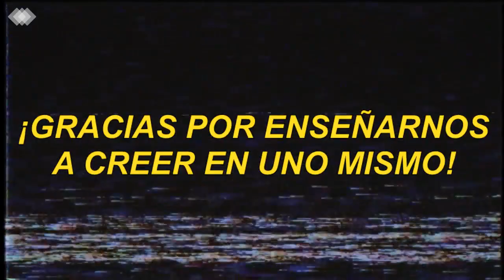EL DIRECTOR DE GOD OF WAR 4 LLORA EN VIVO - CORY BARLOG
A todos nos han emocionado las críticas que ha recibido God of War y no somos los únicos, Cory Barlog ha publicado un emotivo vídeo en su canal de Youtube en donde se puede ver su reacción al leer las primeras reacciones de los medios especializados de su más reciente producción: God of War.

La emoción pudo más con Barlog y no pudo evitar llorar al ver que el título había obtenido una puntuación de 94 puntos en Metacritic (la cual subió más tarde a 95). Hasta la fecha la crítica ha posicionado la nueva entrega de Kratos como uno de los mejores de la saga, convirtiéndose también como uno de los títulos exclusivos de PS4 con mayor puntuación.

Barlog dedicó este gran éxito a su hijo pequeño, el cual le fue de gran inspiración para plantear el regreso de Kratos.  El director ha querido dar el ejemplo con el vídeo de que no pasa nada por demostrar a los demás que estar triste, por llorar o emocionarse.

Hoy es el ansiado día, Kratos desembarca su nueva aventura finalmente en tiendas, siendo uno de los candidatos a convertirse en uno de los lanzamientos más importantes del año y candidato a los próximos premios de la industria.

➜ RexkThor